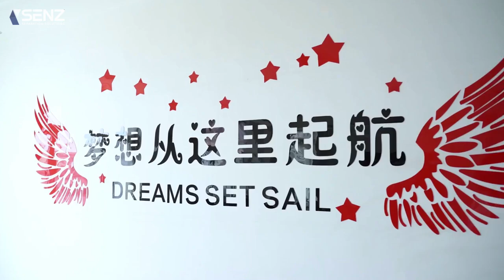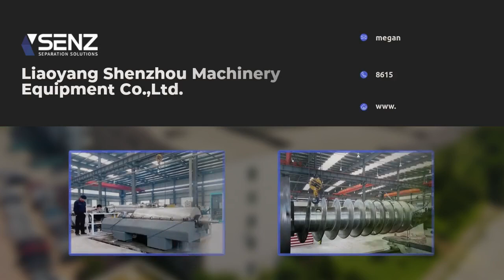Shenzhou Machinery | Professional Industrial Centrifuge & Centrifugal Separator Machine Manufacturer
Shenzhou Machinery is a subsidiary of Shenzhou Group.Which was established in 1980,conveying an area of 80000M2 ,there are 2500 staffs and employee in our company.200 of them are technicians and engineers.It has obtained the approvals and certifications of both CE and ISO.

Some of our machines gained the new technology invent patent.We are on of the world’s leading manufacturers of decanter centrifuge,disc centrifuge,tubular centrifuge,separation systems and drying equipment.Now there are over 180 series or decanter centrifuges and disc separators used home and abroad.Including U.S.A , Canada ,Australia,Russia ,Brazil,Singapore and so on totally 70 countries.

We own various kinds of inspection and testing facilities with value over USD10 million .18 testing tables,high speed dynamic balancing machine,ultrasonic flaw detection machines.etc.

We are equipped with complete testing,inspection,analysis control system ,advanced testing machines and stimulative working condition test table and automatic control testing system,which guarantees our new product research ,processing validation and quality.

We also welcome OEM and ODM orders.Whether selecting a current product from our catalog or seeking engineering assistance for your application,you can talk to our customer service center about your sourcing requirements.

Welcome all who care engaged in the separation and filtration to work with us,and we are also looking for the qualified world wide agents to provide better service and deep marketing.